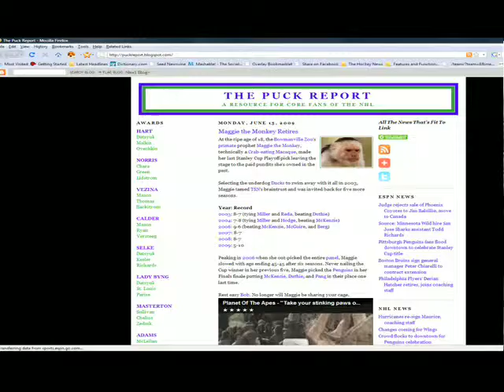2009 Rookie Writer of the Year Presentation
Glenn Anderson presents the 2009 "Rookie Writer of the Year" Award from Central Park in New York City.